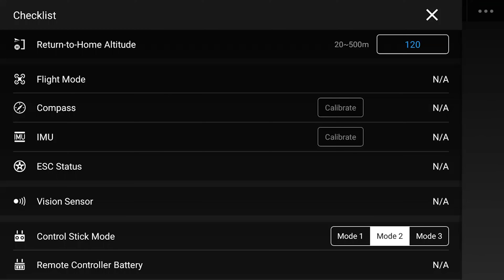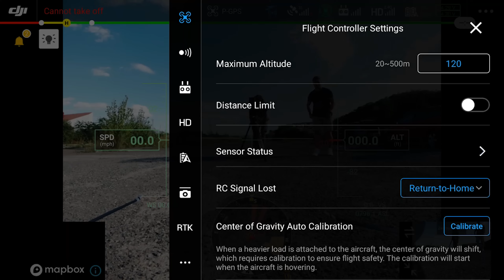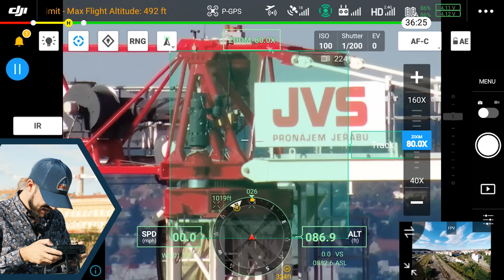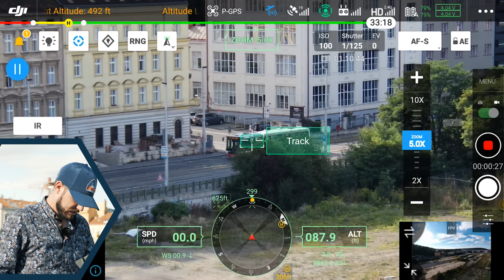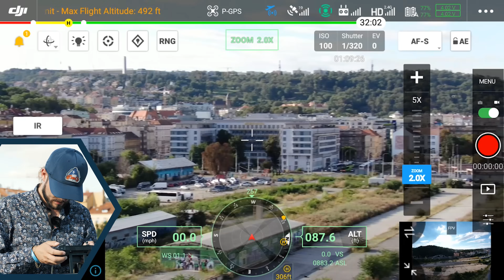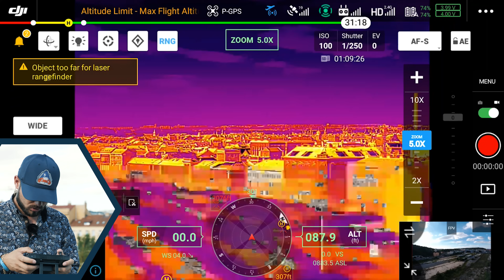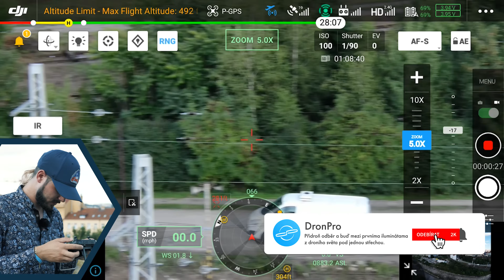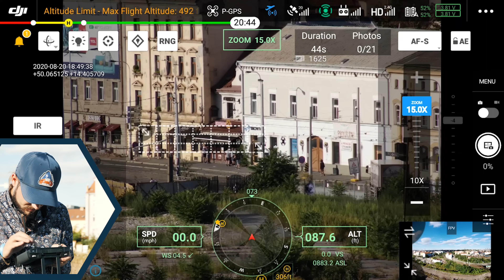Recenze dronu za 600 TISÍC?! - DJI Matrice 300 RTK - inspekční monstrum [🐲 Drak_Alex]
Pusť si nadupanou recenzi nejoblíbenějšího profesionálního dronu ze stáje DJI. Aktuální král droní letky z kategorie komerčních dronů - multiplatforma DJI Matrice 300 RTK budí respekt, v dnešním videu se proto podíváme, proč má tenhle droní koráb v plné výbavě cenovku (ne)uvěřitelných 600K.

Širokoúhlá hybridní kamera Zenmuse H20T, 23x optický zoom, termokamera a laserový dálkoměr, délka letu až 55 minut, detekce překážek v 6 směrech, rychlost přes 80 km/h, dvojité jištění pro vyšší spolehlivost a spoustu dalších vychytávek  - to vše sami vyzkoušíme přímo uprostřed pražského Smíchova. Nenechte si ujít DronPro testovačku hexakoptéry z vůbec nejdražší řady profesionálních bezpilotních letounů značky DJI!

A taky MEGAprops našim DRONim bráškum za support! YEAH, YEAH: Geotronics

[95% garance pro (skoro)všechny otázky z testu]

Video by [our HOODIE]: Lukáš Marel aka. Marelino